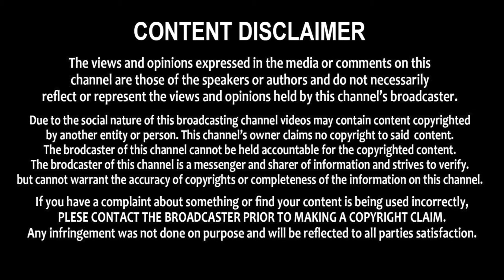టీడీపీ లీడర్ కూన రవి కుమార్ అరెస్ట్ TDP leader Kuna Ravi Kumar Arrest | Telugu Chaitanyam